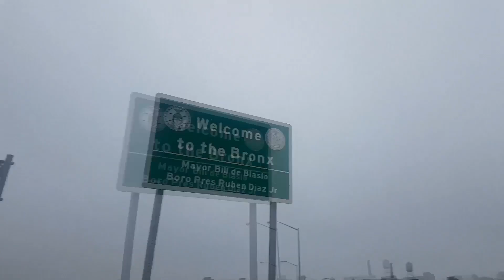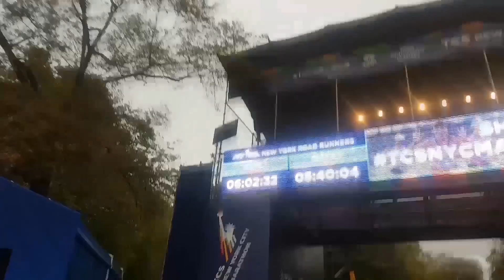GLR a New York Marathon 2017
Reportage Maratona di New York 2017
New York, 5 novembre 2017
Un indimenticabile viaggio attraverso Staten Island, Brooklyn, Queens, Bronx e Manhattan nella più grande impresa sportiva della mia vita.